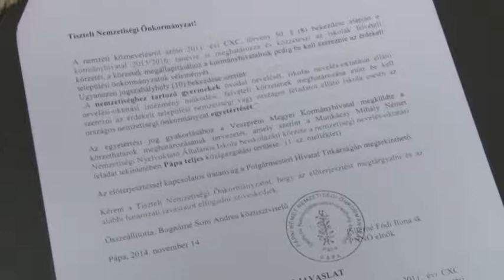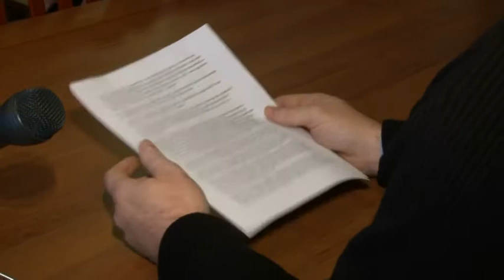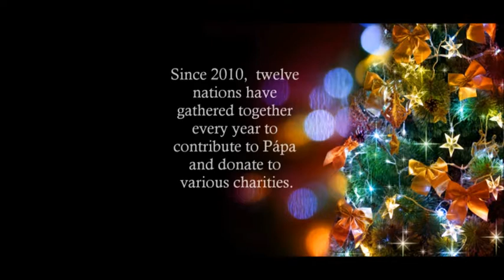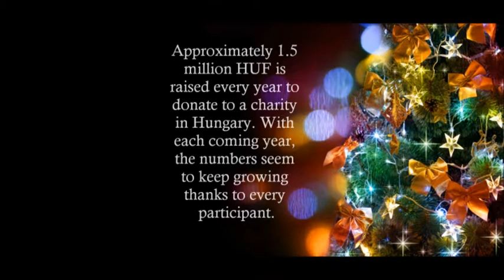VTV PÁPA NEWS in English 2014.11.24.